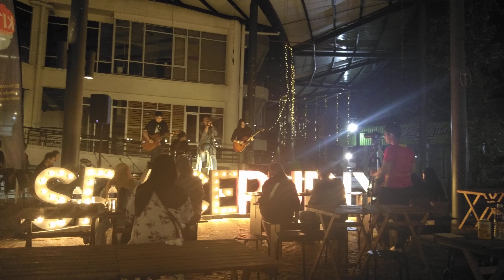CINTA BENAR MATI (THE MUFFINS)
RAKITA.FM , kita chill @SpaceRubix